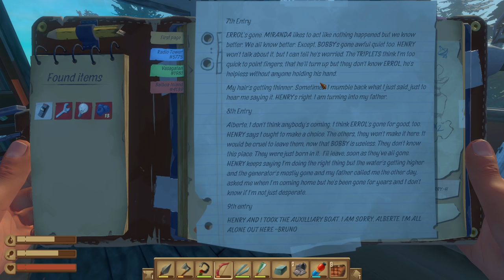DEADLY ACID PARKOUR! Raft Survival S2 Episode 6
My PC Specifications:
• CPU: Intel Core i7-4790K 4.0GHz Quad-Core Processor
• GPU: EVGA GeForce GTX 1080 8GB SSC
• Ram: Kingston HyperX Fury Black 16GB DR3-1866